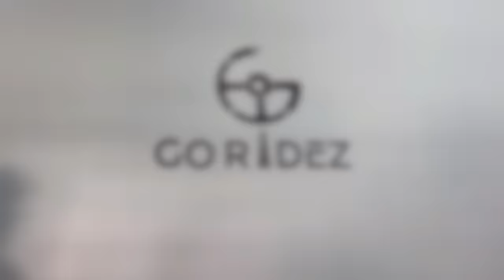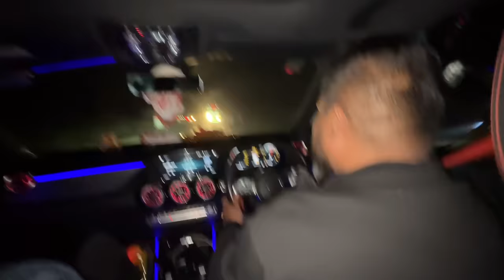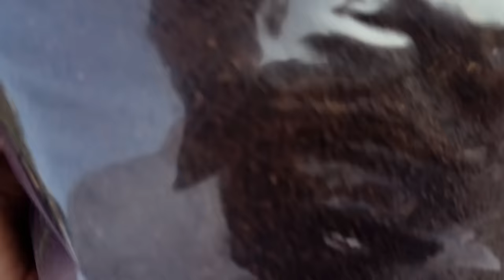Audi for Wedding 😍from GoRidez | Raste Se Hat jau | Final Match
Go Ridez